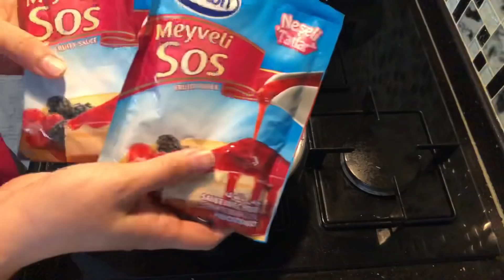MİSAFİRLİ KAHVALTI MENÜM 🌸 PEYNİR TABAĞI, BUZLUK BÖREĞİ, PANKEK, MEYVE SOSLU ETİMEK TATLISI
Herkese merhaba,
kanalıma hoşgeldiniz.